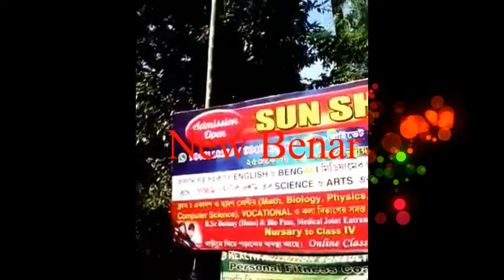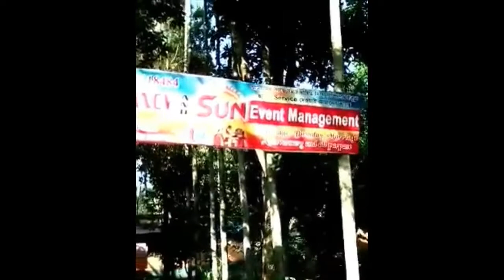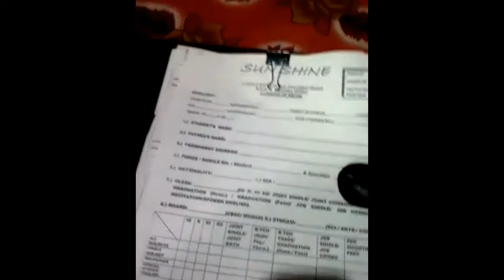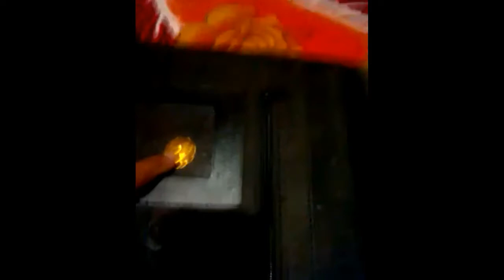Our Daily Life & Maa r Special dish Pulao recipe # M & R Family Vlog